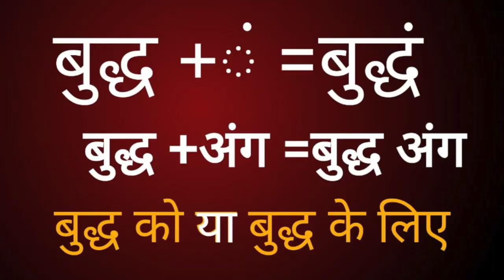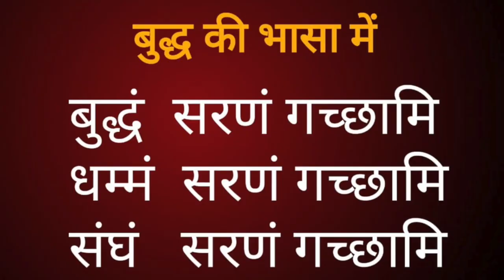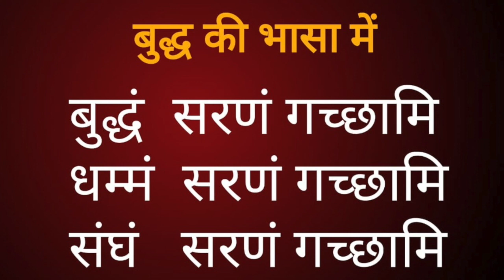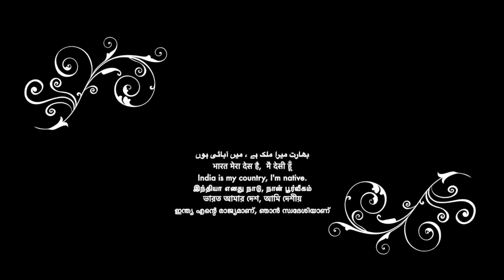पालि बुद्ध की भासा पढ़ना सीखें-2/How to read Pali Language 2||Team Twenty Two|सुधीर राज सिंह